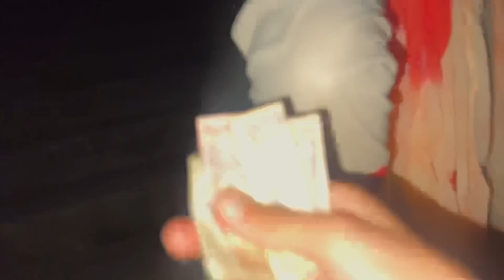Cycle 🚲 s aatie thi mai yaha😊 || DAY 24 || Arti Chaudhary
ANOTHER VLOG FROM MY 30day channel SERIEs 😊🕊️

HOPE YOU ARE ENJOYING MY VLOGS GUYS